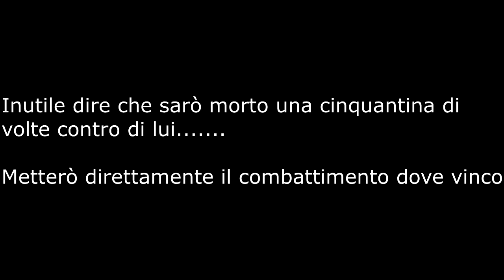Dark Souls 2 NG+ - Raime, Cavaliere della nebbia